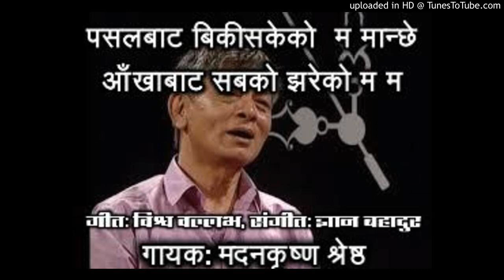Madan Krishna Shrestha- Pasal bata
पसलबाट बिकीसकेको - मदनकृष्ण श्रेष्ठ
हाम्रा गीत-संगीतलाई माया गरौ र प्रबर्धन गरौ